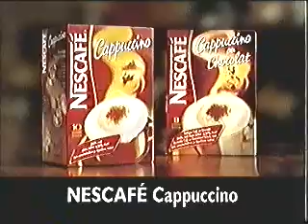Sjov Cappuccino reklame